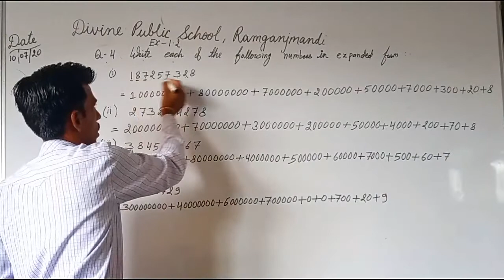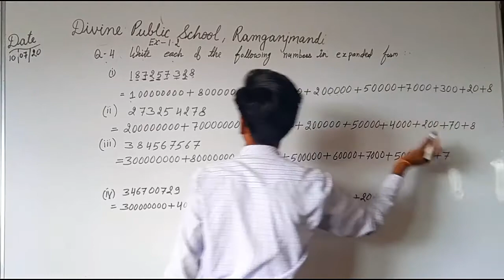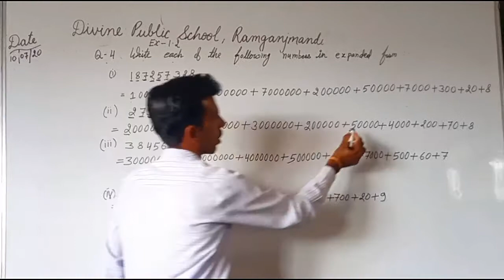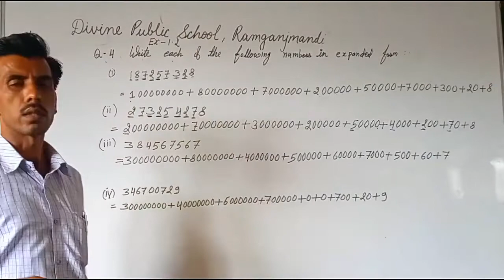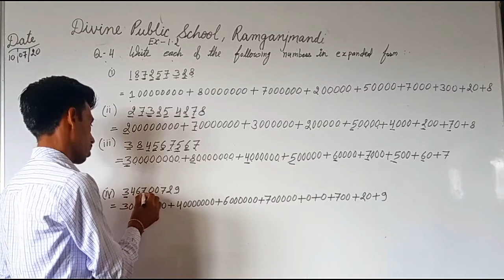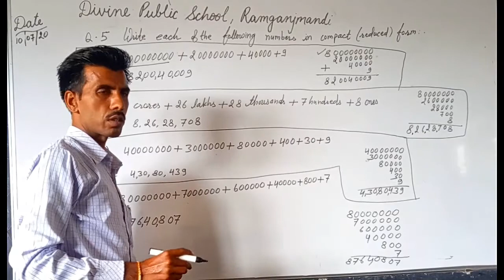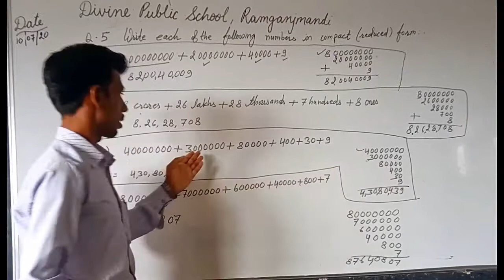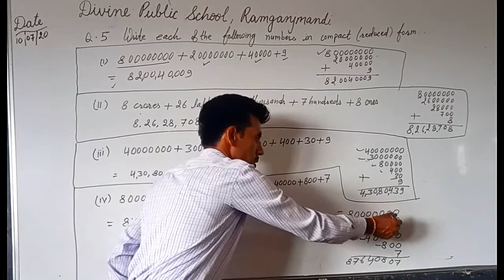Class 5 Maths ex1.2 q.no. 4 & 5